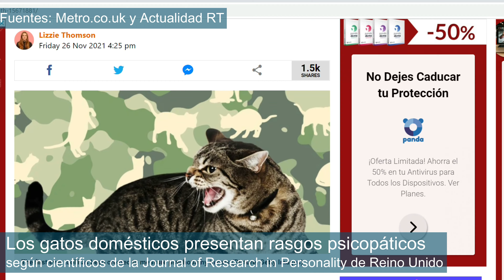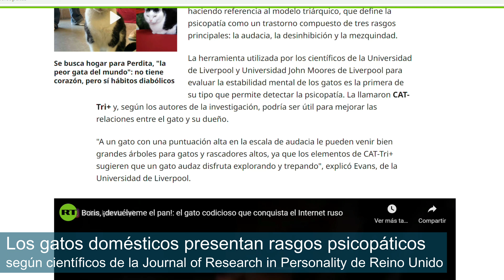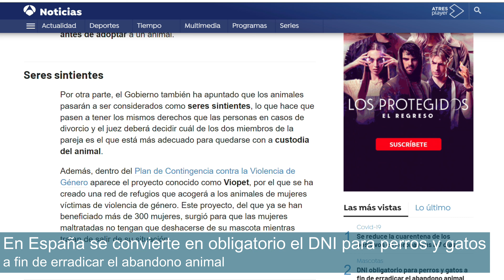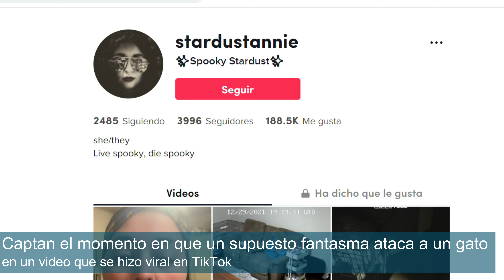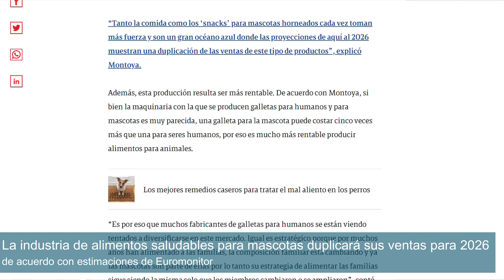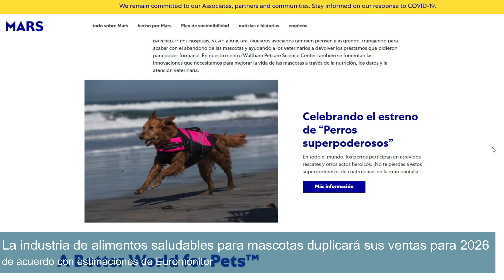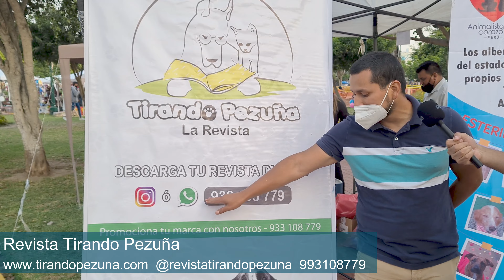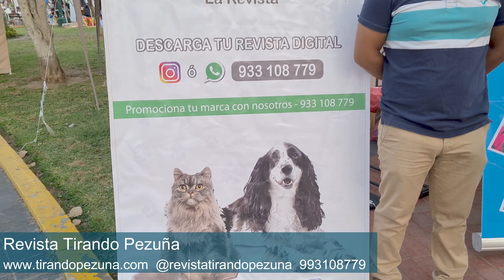Los gatos podrían ser psicópatas (Michinoticiero 31 de diciembre) ¡FELIZ AÑO NUEVO!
En esta edición del Michinoticiero:

-Los gatos domésticos presentan rasgos psicopáticos según científicos de la Journal of Research  in Personality de Reino Unido.

-En España se convierte en obligatorio el DNI para perros y gatos a fin de erradicar el abandono animal

-Además, la industria de alimentos saludables para mascotas duplicará sus ventas para 2026 de acuerdo con estimaciones de Euromonitor

-Y en notas locales conversamos con la revista de mascotas Tirando Pezuña

Esto y mucho más en esta edición del MichiNoticiero

-CAT CHOW, PURINA ONE y PROPLAN. ¿Compraría alimento seco de PURINA para mis gatos?

La música de introducción y cierre de este canal es generosamente cedida por Mata tu PC